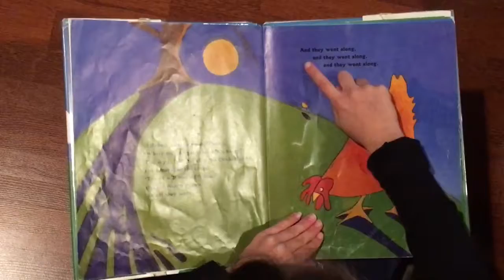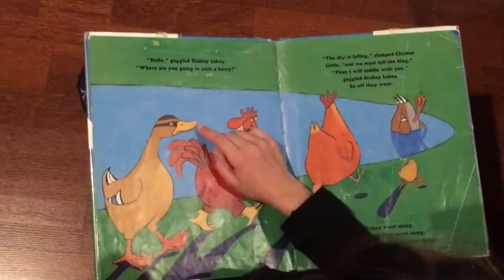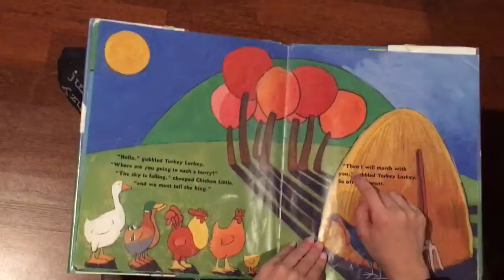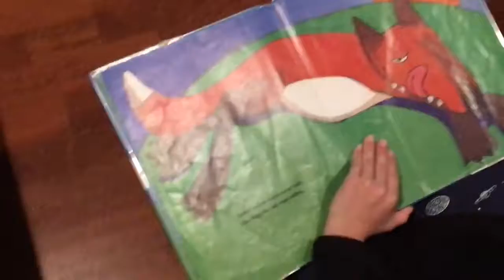Chicken Little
Arabella is reading the book “Chicken Little”.